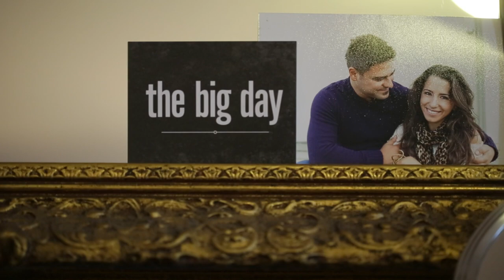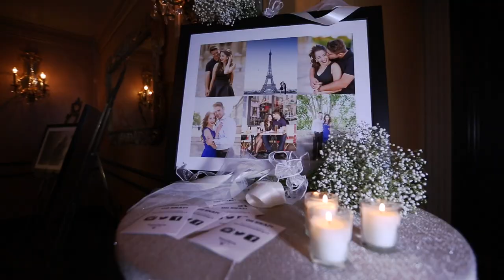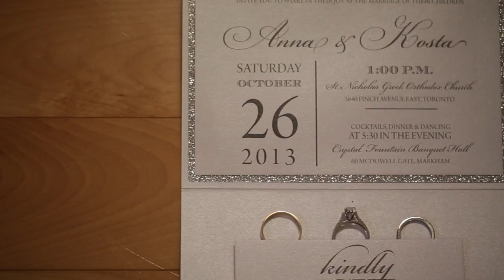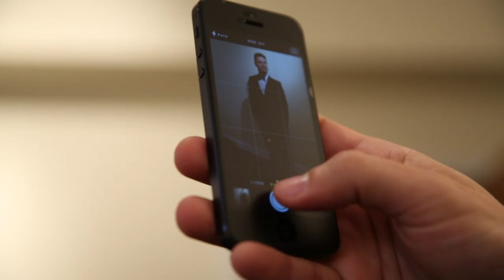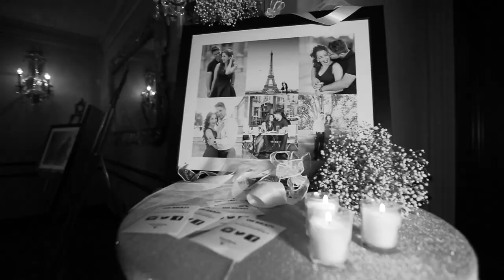Anna + Kosta | Wedding Film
Short Wedding Film